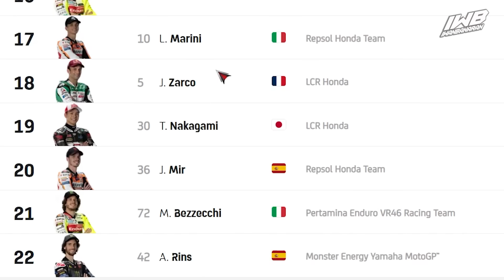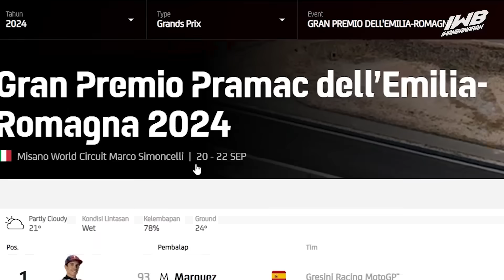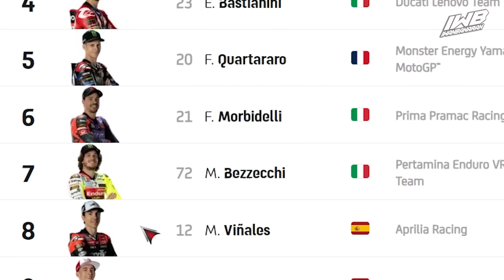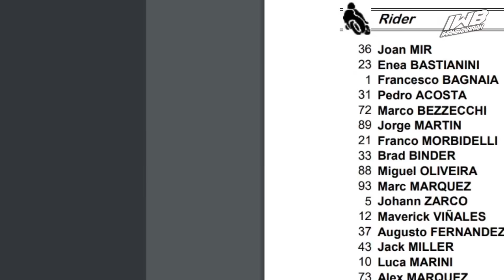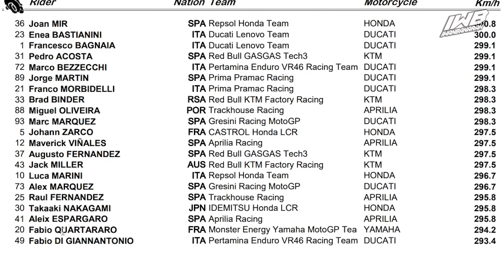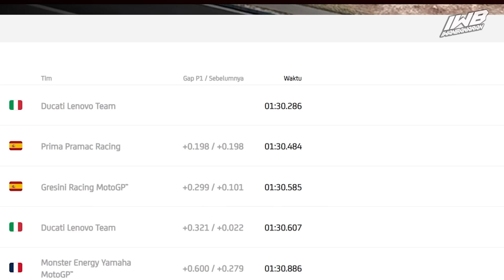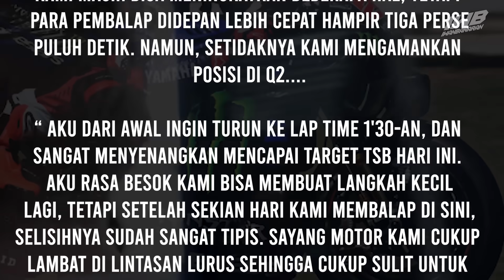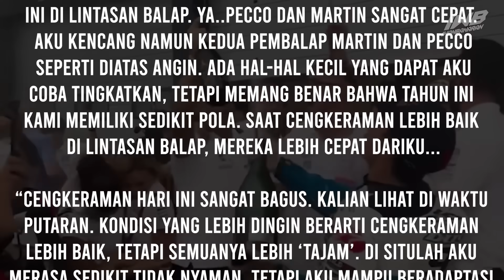PECCO PECAHKAN RECORD MISANO‼️ MARQUEZ FRUSTASI ?? YAMAHA MULAI NGETES MESIN V4....EDIAN ‼️😱